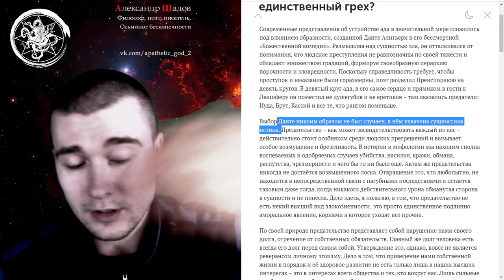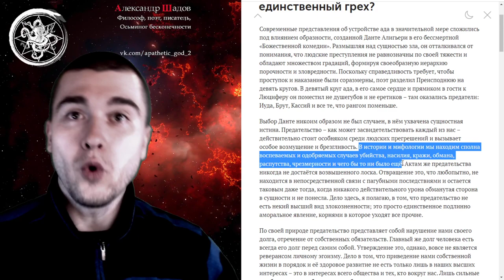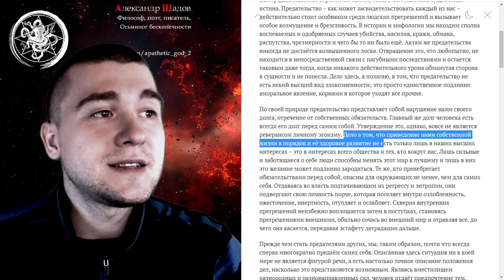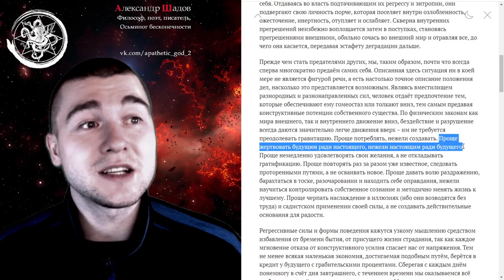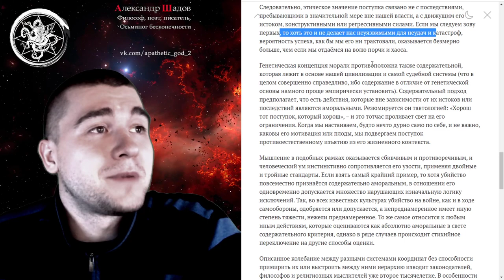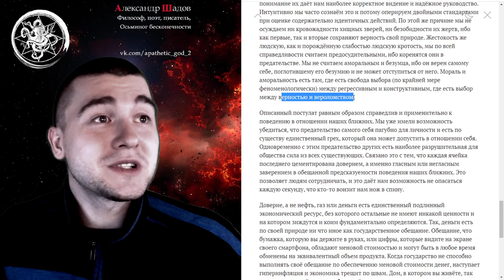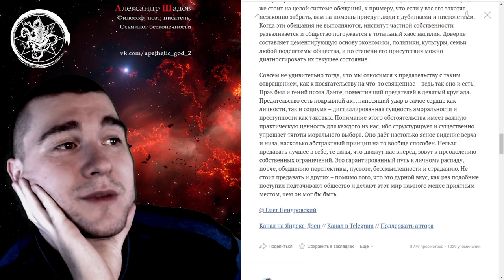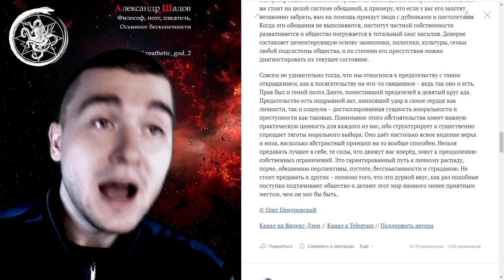Критика статьи: "Какова сущность морали и почему предательство – единственный грех?"